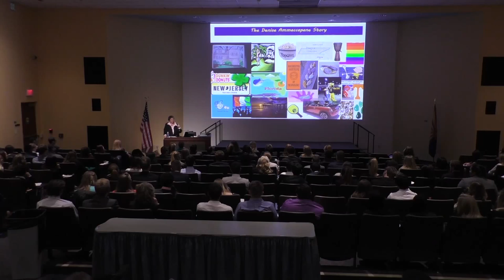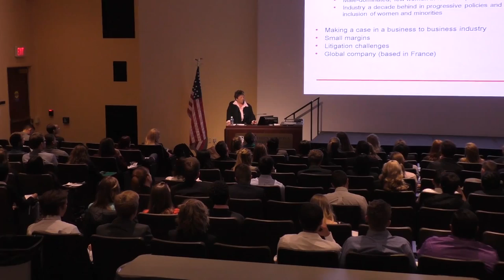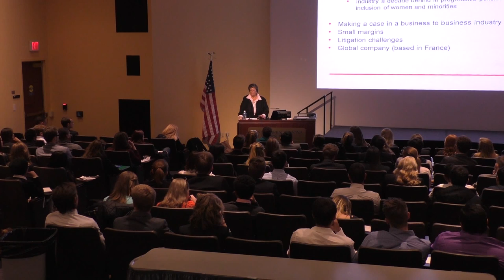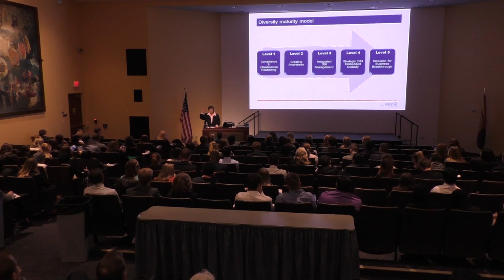NAU SHRM Diversity Keynote Lecture: Ammaccapane on Diversity & Ethics of Sodexo: 2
2 of 4: Denise Ammaccapane, director of Workplace Diversity and Inclusion for multi national food service giant Sodexo, delivered the inaugural Diversity Keynote Lecture as part of National Society of Minorities in Hospitality (NSMH)'s Hospitality Week. The lecture was held in Northern Arizona University’s Cline Library on April 6, 2016.

The focus of the lecture series is to allow keynote speakers to demonstrate to NAU students the importance and role of ethics in the businesses they represent. This benchmark of how to conduct business with ethics as a guiding principle was critically important to Mr. Marion W. Isbell, founder of the Institute, in terms of operating his own business, Ramada Inns, Inc.